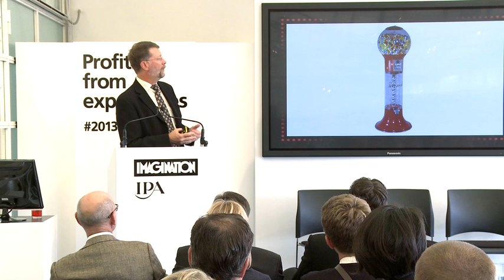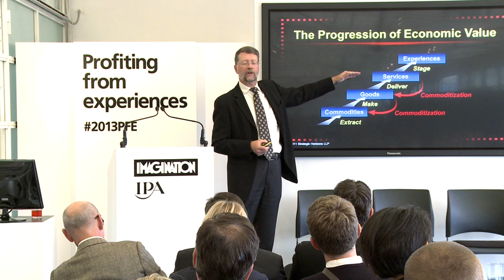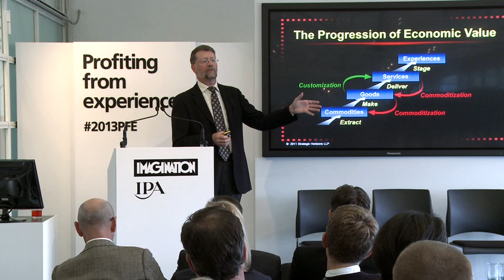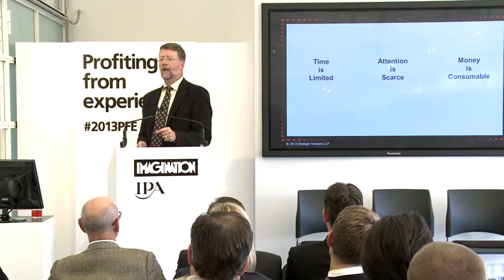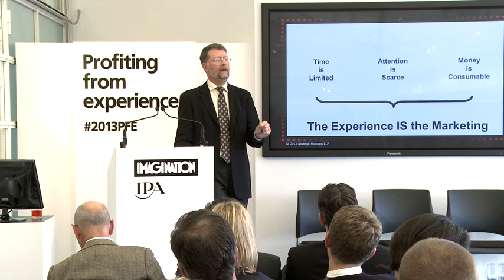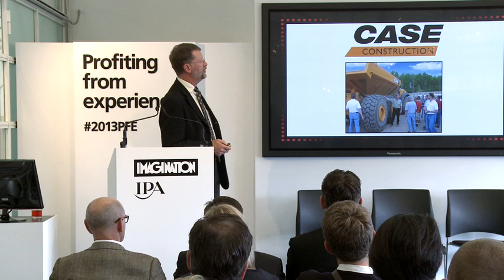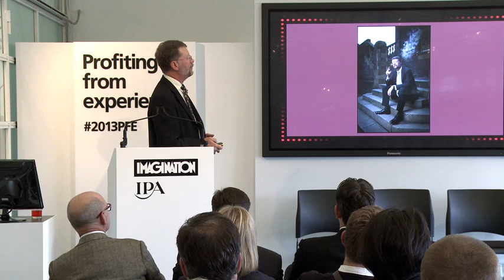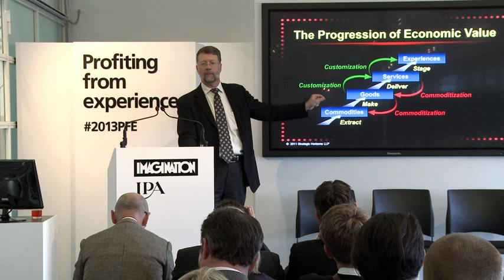Profiting from experiences - Joe Pine